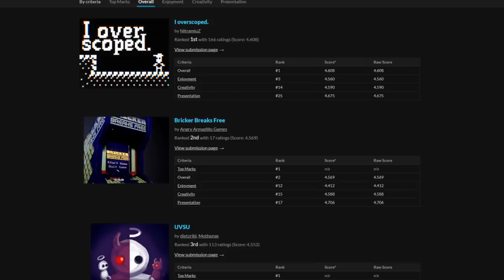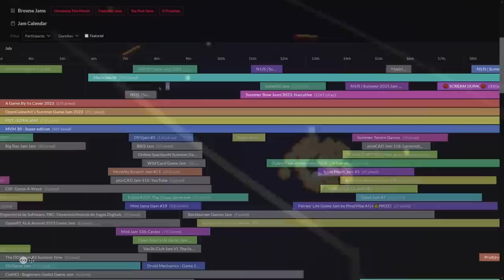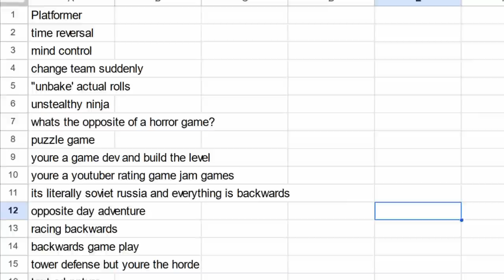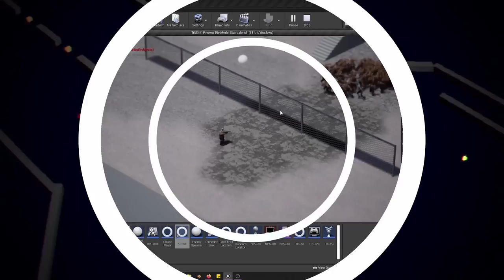I got 2nd place in the GMTK Game Jam | Bricker Breaks Free Devlog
The GMTK Game Jam is an annual game making marathon, where individuals and teams try to make a game that fits a theme, in just 48 hours.

I am still shocked, honored, bewildered, and just jazzed to have made it into the original video by GMTK.  I decided to do a quick overview of my thought process going into it.